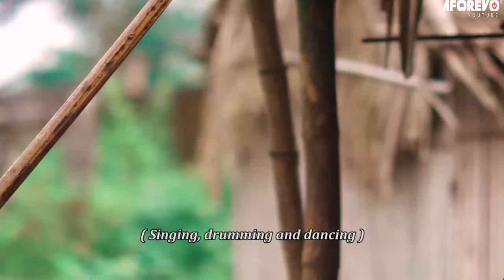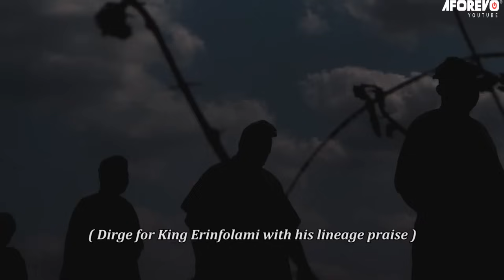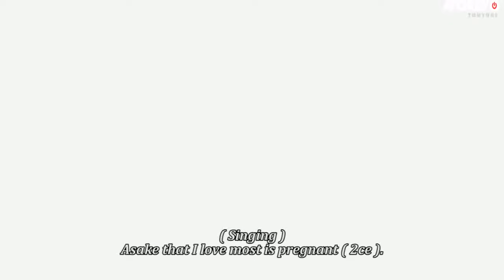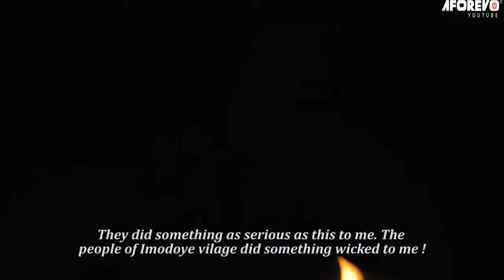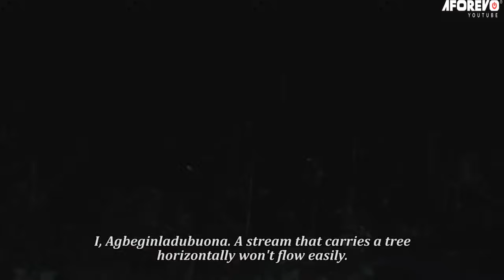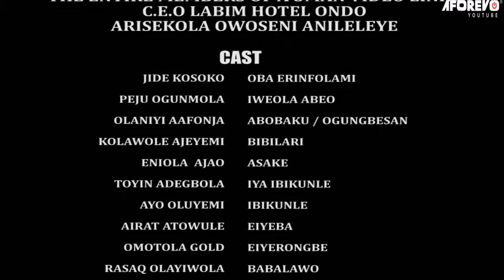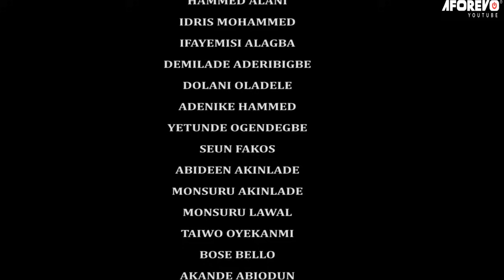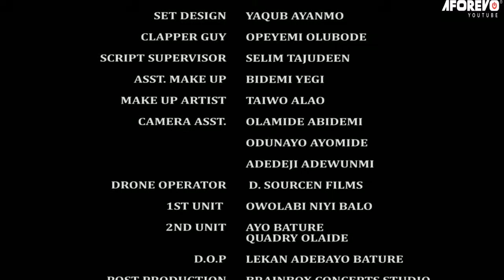Aje Laafin - A Nigerian Yoruba Movie Starring Peju Ogunmola | Olaniyi Afonja | Digboluja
An Interesting Nollywood Trending Yoruba Movie starring Eniola Ajao, Taofeek Adewale, Peju Ogunmola, Olaniyi Afonja, Kolawole Ajeyemi.